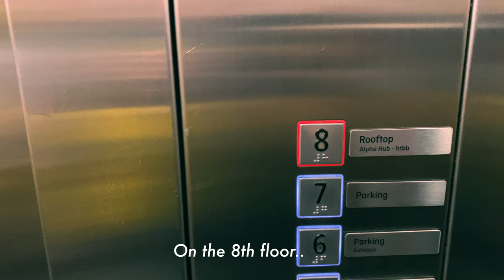$4 coffee on the rooftop at Bukit Bintang, Kuala Lumpur | The Eden Cafe , Lot 10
Hi, i’m  Boonpin.

These random vlogs are my way of showing you,  a part of my daily living.

In this episode, I’m going to bring you to one of the cheapest coffee with the best view in Bukit Bintang, Kuala Lumpur. 🤟🏻

📹Penang Vlogs: Should you meal prep or eat-out? Penang Scenery: Karpal Singh Drive , Air Hitam Market
📹Penang | Ep1: 3 Unique Egg tarts in Penang | Local Food Vlog in Penang during the pandemic

🛠Tools
📱CameraㅣiPhone 11
✍🏻EditㅣFinalCutProX
💻LaptopㅣMacBook Air M1
*If you sign up through those link, I can receive small benefits.